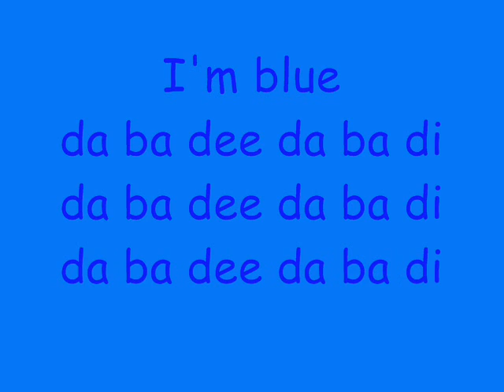Corbin Bleu? Blue!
Again. It's ALL about Corbin Bleu!

After having seen the video "Corbin BLEU!"
I decided to make the response at my own style =)

I'm Blue - Eiffel 65